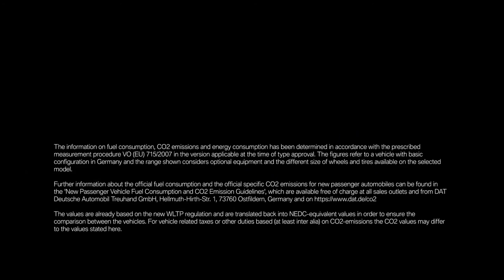I made a new score for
As a young child , I loved listening to the scores in BMW commercials , but last year when BMW released the new M5 trailer , I wasn't very satisfied with the score in the commercial , so after a year of procrastination I made a new score for this trailer. Hope you enjoy it

Special thanks to all my friends at the Discord server
Dm me if you have any suggestion or leave it in the comments